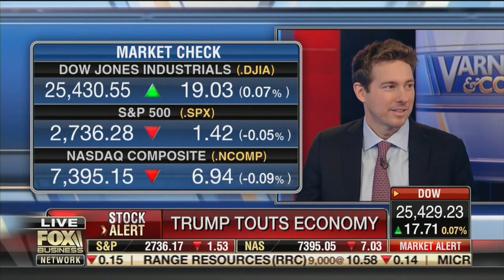Ryan Payne appears on FBN Varney & Co.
Economic Nirvana? Ryan discusses the state of the market.